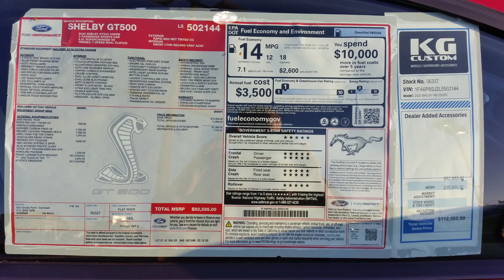2020 Shelby GT500 760 hp Supercharged 5.2L 0-60 in 3.3 Sec 1/4 Mile 11 Sec 20 Ford Mustang Rapid Red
This rare 20 Snake in Rapid Red Metallic paint has a seven-speed dual clutch transmission and Recaro leather racing seats. It's the fastest and most powerful Mustang of all time. It was available at my local Ford dealer in San Diego, California. It sold really fast.